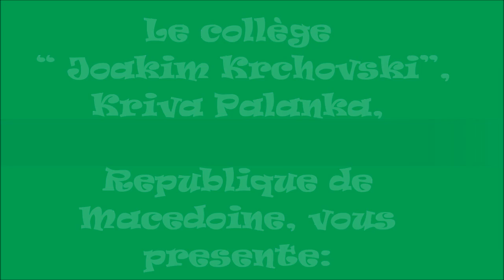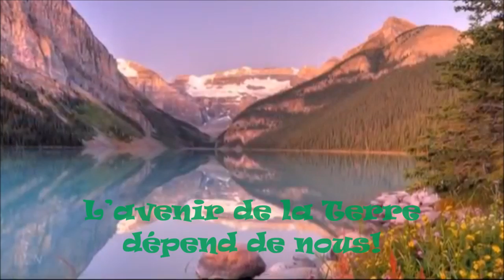L’avenir de la Terre dépend de nous!